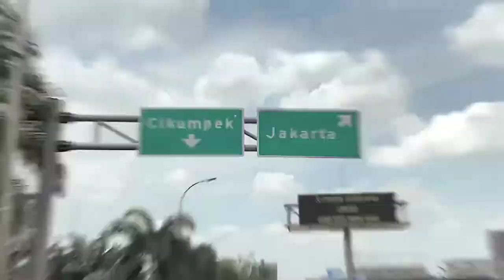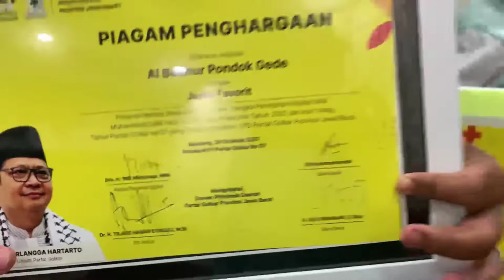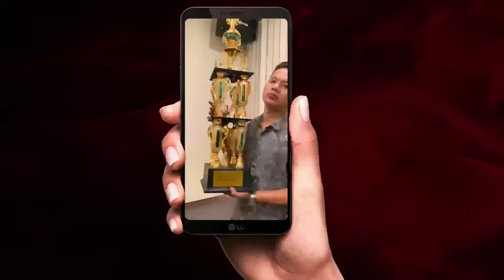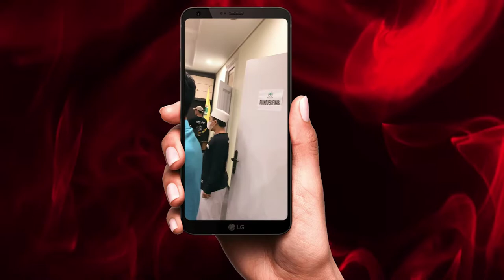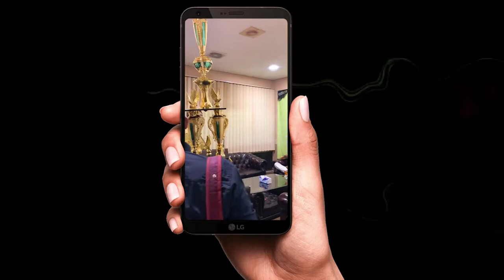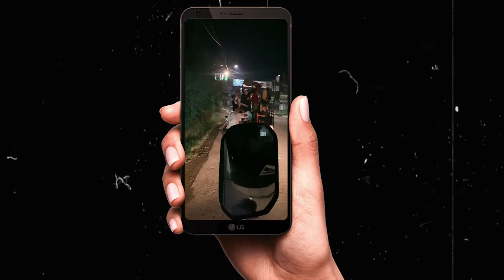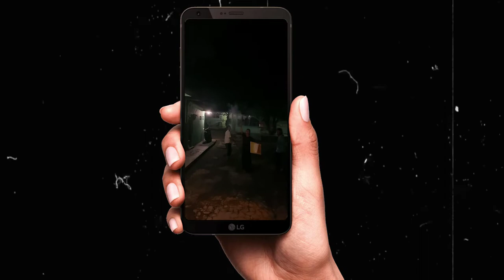SHORT MOVIE NURUL HUDA GO TO BANDUNG